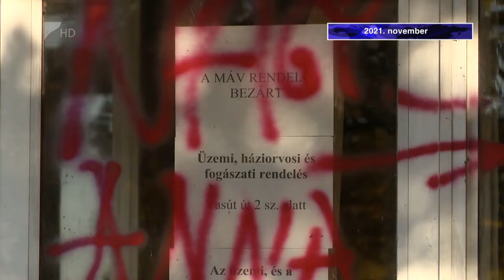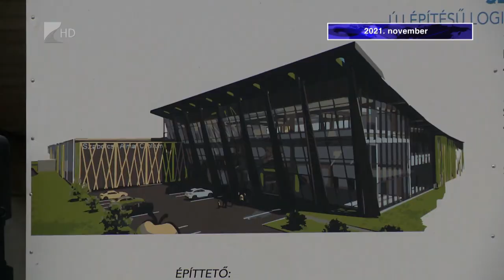2021. november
Folytatjuk év végi összefoglalónkat, ma november kerül sorra. Ebben a hónapban adtunk hírt arról, hogy új épületbe költözik a záhonyi járási hivatal, új körforgalmakat alakítanak ki Mátészalkán. Megnyílt a nyírkarászi termelői piac és épül a Szabolcsi Alma Centrum Újfehértón.